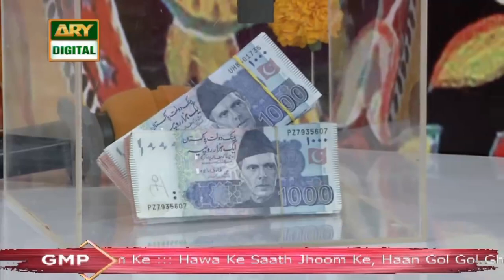How To Make up Bridal With Limited Resources Kashif Aslam's Trick